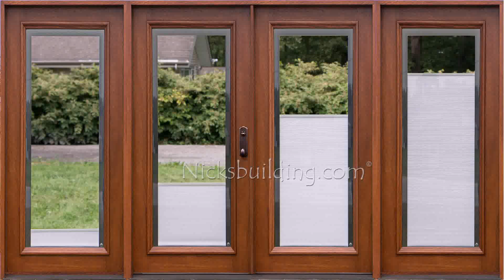Patio Door Covering Ideas